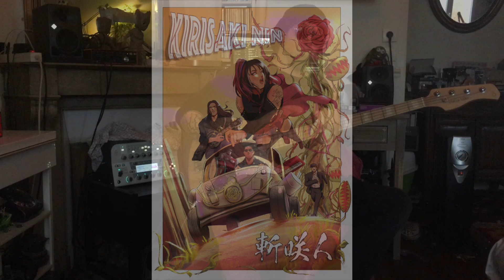Senbonzakura bass cover by Adrien Proust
Cover de basse du titre Senbonzakura de Hatsune Miku. Guitariste de formation, je passe à la basse pour le groupe KiriSakiNin qui rejoue sur scène les standards des Animés et jeux vidéos les plus emblématiques.